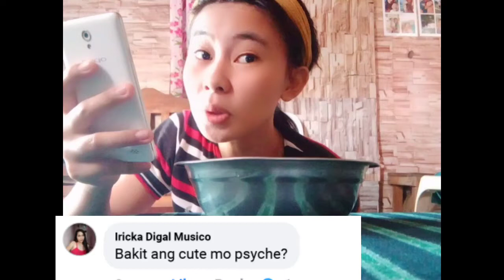Q&A Random Questions And Eating Mango